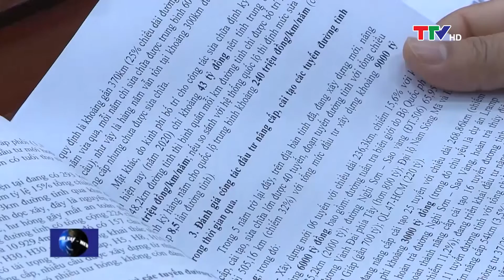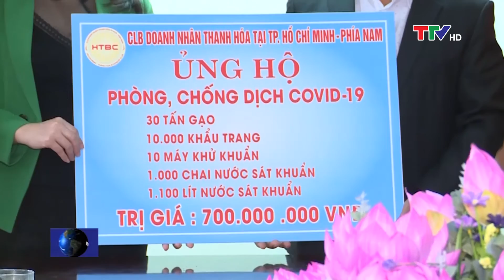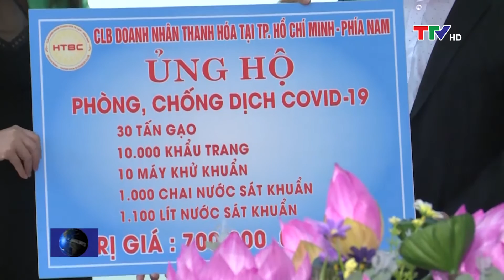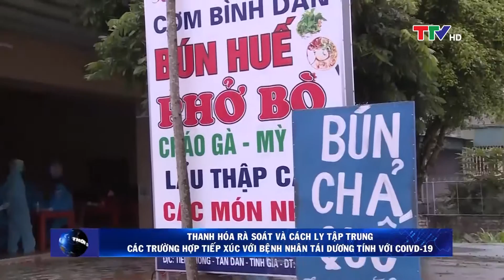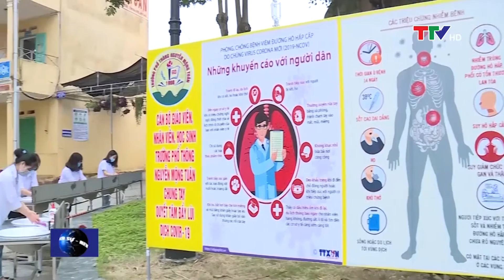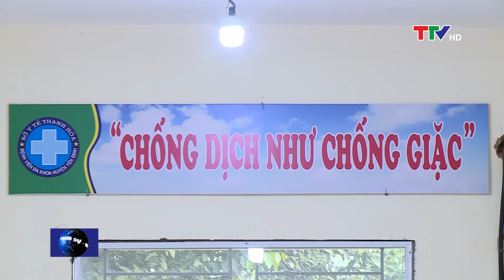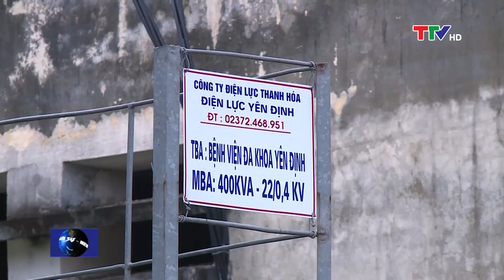Bản tin thời sự trưa 25/4/2020